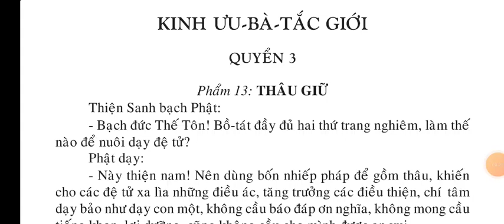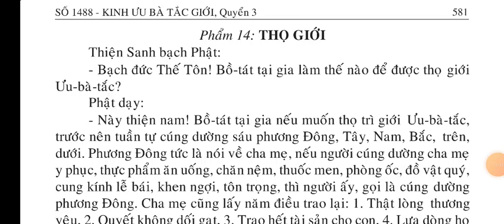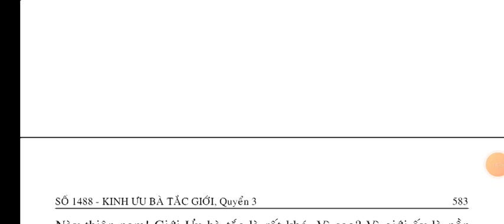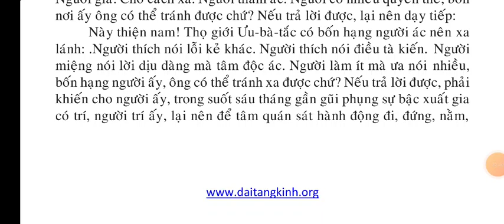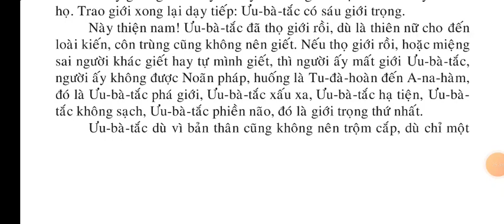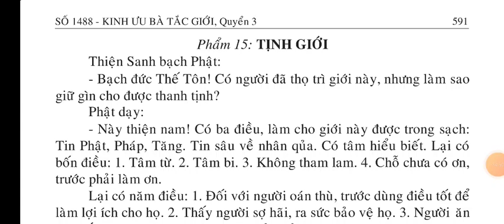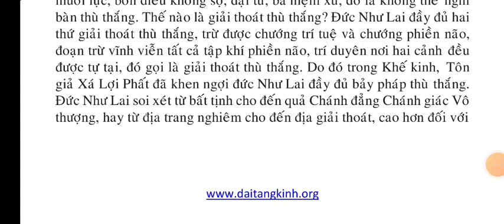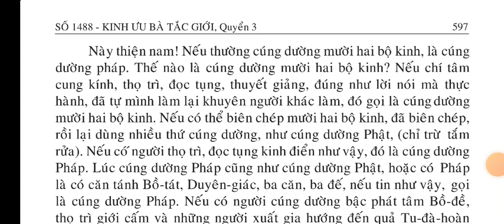Kinh Ưu Bà Tắc Giới quyển 3